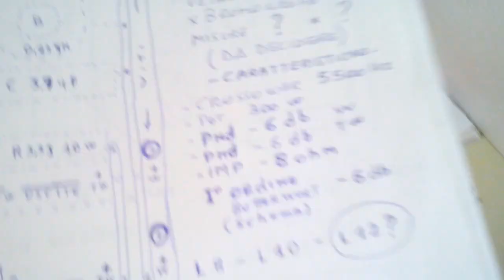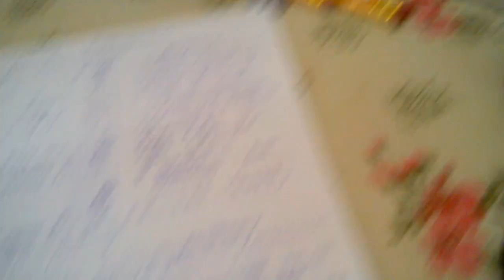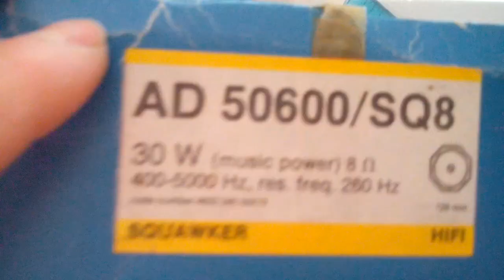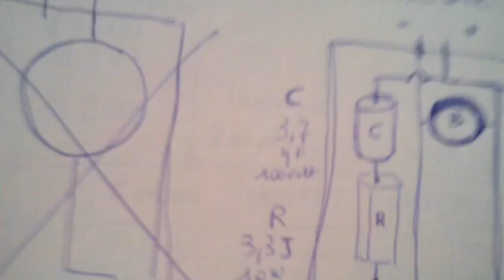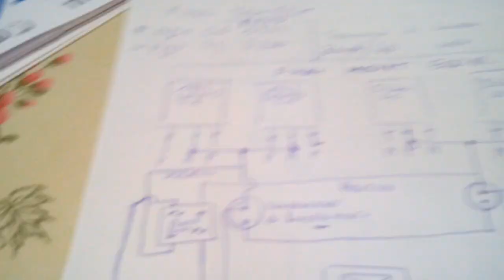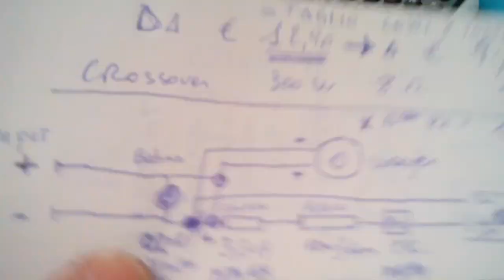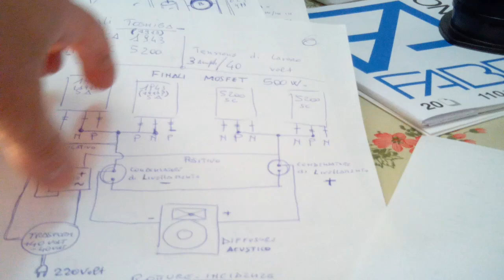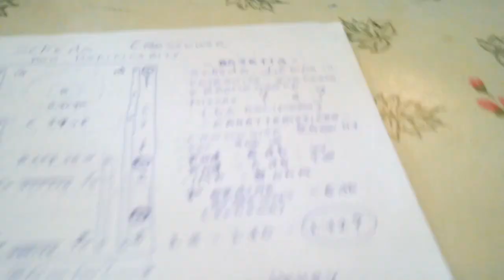Diffusori acustici, inizia il pensatorio per le Madrigale "Cantico"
Video domenicale, ore 9 di mattina, paesello ancora sonnolento, ma illuminato da un sole che preannuncia l' estate, ninfee si stanno aprendo dal torpore notturno, ed inizia lo scazzamento giornaliero del pensionato
Dalle 7 di questa mattina rovisto scaffali del magazzino alla ricerca di componenti audio che abbiano un certo buon gusto ed una certa onestà audio per iniziare un nuovo progetto a 3 vie di potenza 50/70 watt rms, tipica da appartamento, ma inglobi oltre alla qualità anche un semplice, ma bel vestitino, visto che siamo di domenica, giorno di festa per qualcuno, ma non per tutti

Iniziamo con l' aver rispolverato due componenti anni 70, un tweeter della Fostex, il glorioso Ft 15 spesso presente in diffusori di buon livello qualitativo, rammento che la Fostex era sentimentalmente legata alla Roland, alla Rotel, alla Alpine, alla Sony Professional, alla Alpage, eccetera, quindi oltre ad essere un marchio lider col proprio nome, supportava anche altre aziende
Mentre per il medio, avendo una corposa dose di materiale Philips, Yamaha, eccetera, ni sono portato su un paio di "squaquer" AD 50 automuniti di cassa armonica, si tratta di un pregiatissimo medio da 100 mm usato non solo dalla Philips, ma pure da casse blasonate come Goodmans, Grundig, strizzando l' occhio anche alla Kef e forniva anche componenti ad un marchio avoi sconosciuto, la Lowter
Manca il woofer, ma presumo di pescare un 200 mm a membrana rigida, odio il foam, non è meglio di altre sospensioni

Adesso provvedo a dare un "volto" al diffusore, ho sempre avuto avversità al solito parallelepipedo inflazionato e fotocopia del 100% di chi fa diffusori, quindi vedo di realizzare qualcosa di diverso, anche se non piacerà a qualcuno oppure a molti
Un diffusore deve essere personale anche nell' estetica, altrimenti farsi un diffusore "solito" perderci dietro mezza settimana a farlo, comprare altoparlanti eccetera poi, alla fine è sempre e solo il solito scatolotto, rettangolare, quindi meglio impegnarsi anche a renderlo personale e, sopratutto potete dire con orgoglio "me lo sono fatto io"